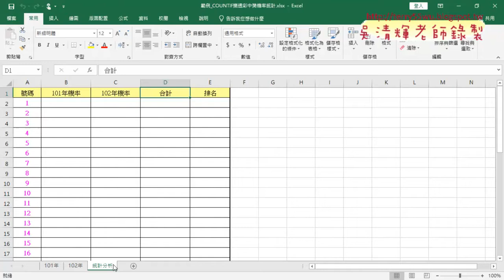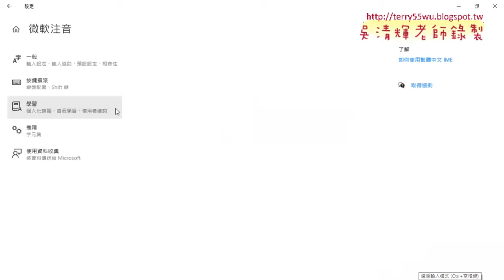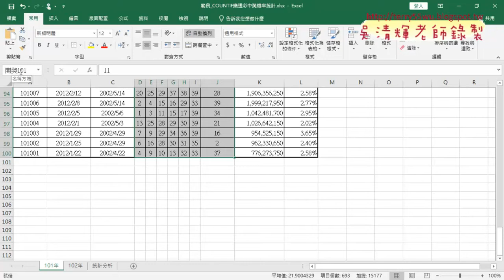01 樂透彩定義名稱與COUNT與COUNTIF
基礎程式設計Excel and VBA2021(一)第9次

01_樂透彩定義名稱與COUNT與COUNTIF
02_計算樂透彩機率與排名
03_樂透彩VBA程式說明
04_格式化與前七名VBA程式

課程理念：
1.以循序漸進的方式, 透過詳細的說明和實用的50個Excel VBA範例,
2.進而解說EXCEL與資料庫的結合，甚至將EXCEL當成資料庫來使用，

上課用書：
Excel VBA一點都不難：一鍵搞定所有報表
作者： Excel Home
出版社：博碩
出版日期：2013/06/26
定價：380元

吳老師  110/11/25